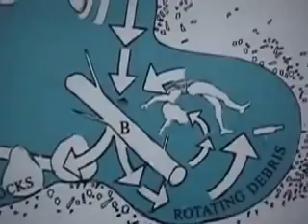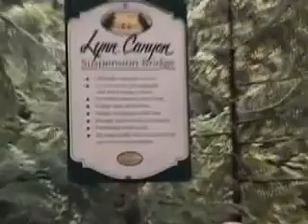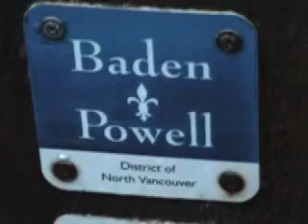Seymour River North Vancouver, January 2001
Hiking the Fisherman's Trail along the Seymour River in the Lower Seymour Conservation Reserve in North Vancouver on January 1, 2001